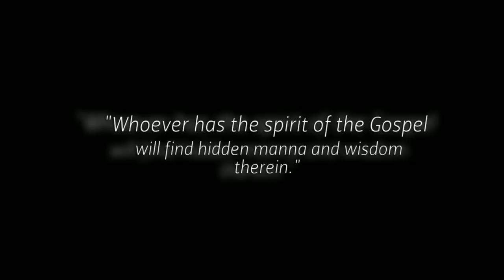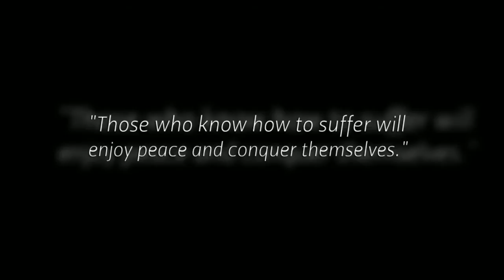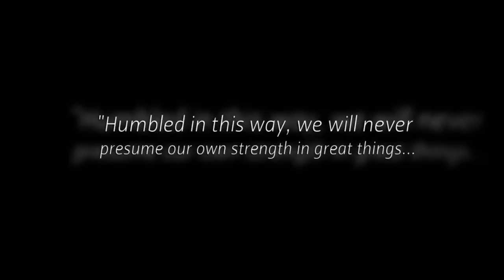Classic Wisdom - Thomas a Kempis